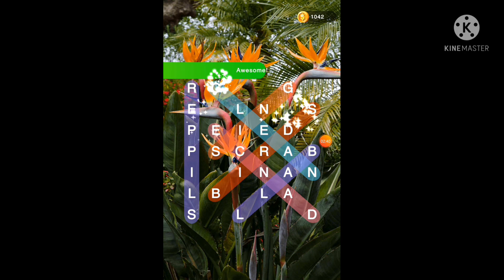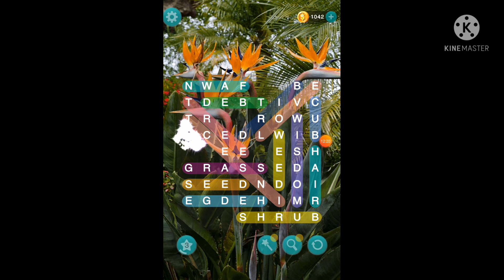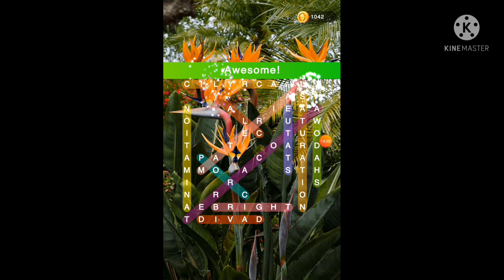WORDS SEARCH Level 100-106@jernalyndelmundo7734